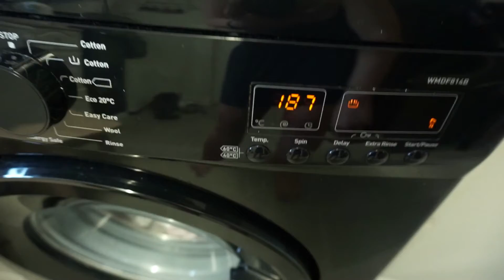KAR GİBİ BEYAZ ÇAMAŞIRLAR İÇİN ASPİRİN / YENI SISME BEBEK BANYOSU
Sap'